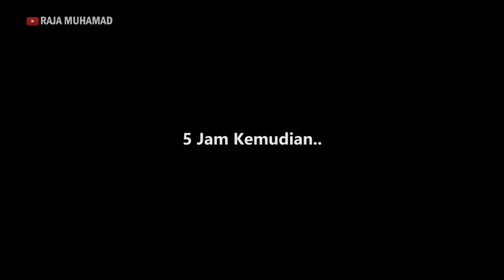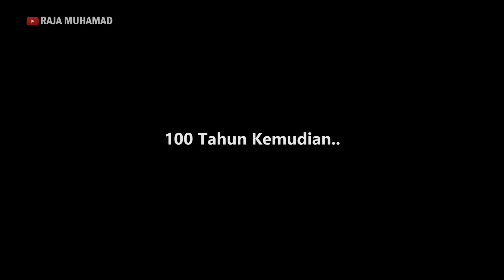Pembunuh Masuk Syurga?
Siapa yang patut bayar dulu ni? Pening...